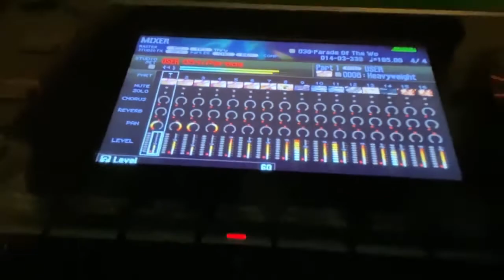Parade Of The Wooden Soldiers - Christmas Metal Cover by Joe Hue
I wonder how many people remember this Christmas song.